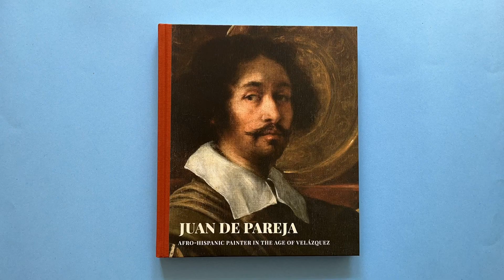Juan de Pareja: Afro-Hispanic Painter in the Age of Velazquez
David Pullins
Vanessa K. Valdés
Luis Mendez Rodriguez
Erin Kathleen Rowe

Published by The Metropolitan Museum of Art, distributed by Yale University Press